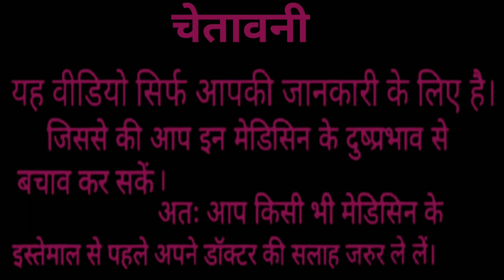PANTOCID DSR CAPSULE || HOW TO USE || 100%CAMPLETE REVIEW IN HINDI